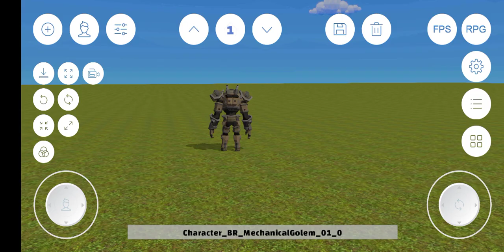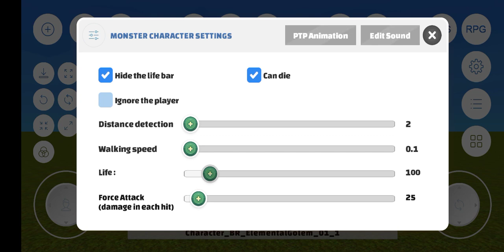how to make your own game with we play game engine tutorial on Android